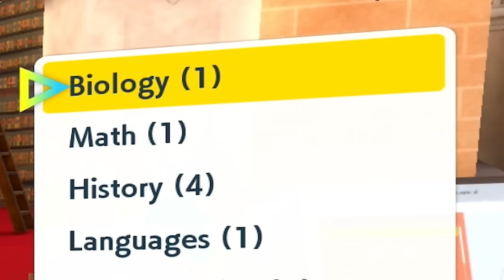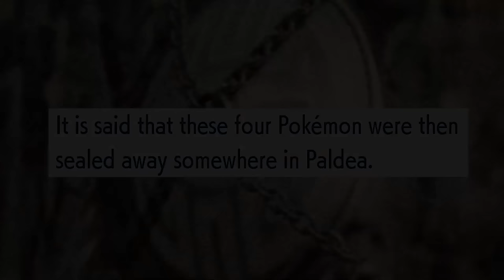Pokémon Scarlet and Violet - Catching the TREASURES OF RUIN! (Legendary Guide)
The Treasures of Ruin are a quartet of New Legendary Pokémon hidden somewhere in Paldea... today we're finally gonna track them down.

Let's Play Pokémon Scarlet and Violet Treasures of Ruin Guide (All Stake Locations)

0:00 Intro
0:18 Treasures of Ruin Lore
1:26 Purple Stake Locations
7:10 Catching Wo-Chien
13:10 Yellow Stake Locations
19:34 Catching Chien-Pao
25:01 Green Stake Locations
31:50 Catching Ting-Lu
36:18 Blue Stake Locations
42:49 Catching Chi-Yu
46:54 Conclusion